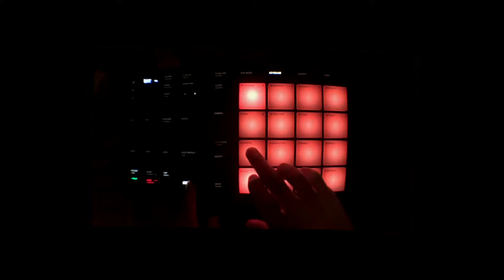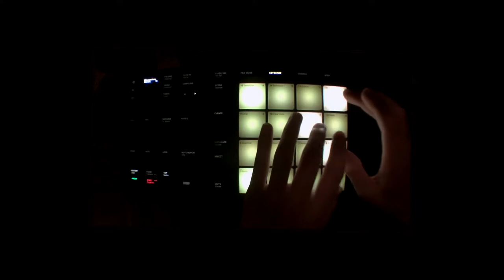Taylor Swift - You Need To Calm Down // Maschine Cover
Hope you guys will like my Maschine cover version for the song "You Need To Calm Down" by Taylor.

Song: You Need To Calm Down
Original Artist: Taylor Swift